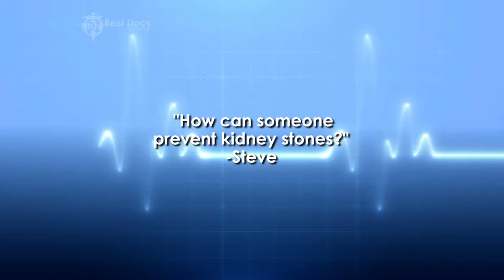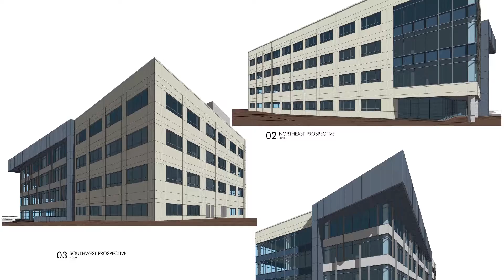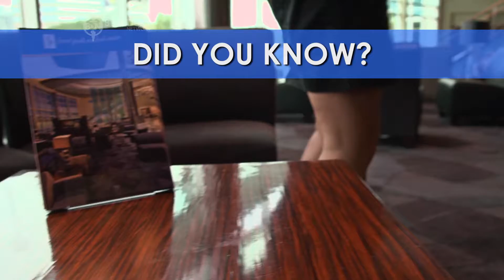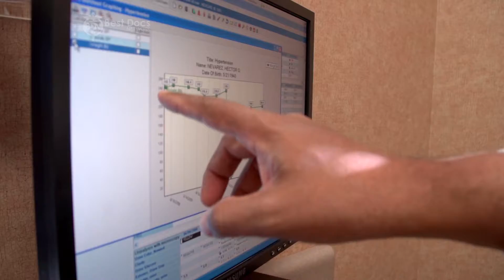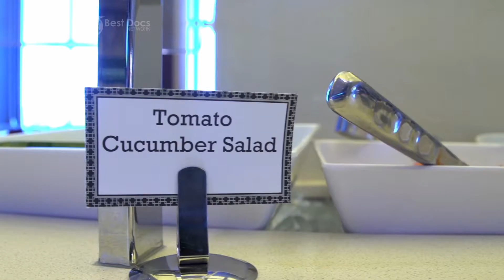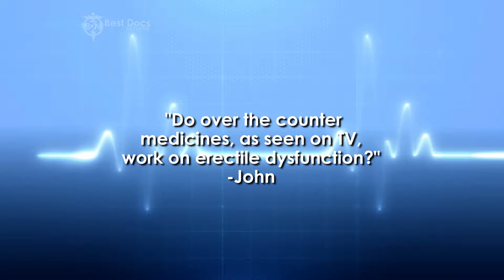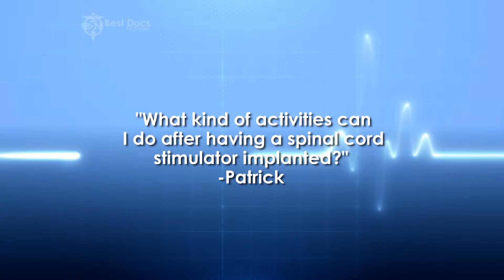Best Docs Network Forest Park Medical Center San Antonio August 4 2013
Watch the best doctors from Forest Park Medical Center in San Antonio talk about the latest medical procedures on the Best Docs Network. The show airs Sundays at 7:30am on Fox 29. This week's lineup includes:

Ask the Doctor:
Dr. Christopher Cantrill
How can I prevent kidney stones?

Dr. LeRoy Jones
Do over the counter medicines, as seen on TV, really work for erectile dysfunction?

Dr. Arnold DeLeon
What kind of activities can I do after the spinal cord stimulator?

Dr. Jose Barrera
Otolaryngologist, Facial Reconstructive Surgery and Sleep Medicine
Adult Sleep Apnea

Dr. Arnold DeLeon
Tejas Anesthesia: River City
Spinal Cord Stimulator Implant

Dr. Ramon Reyes
Bandera Family Healthcare
Comprehensive Disease Management Registry- Phytel and CINA